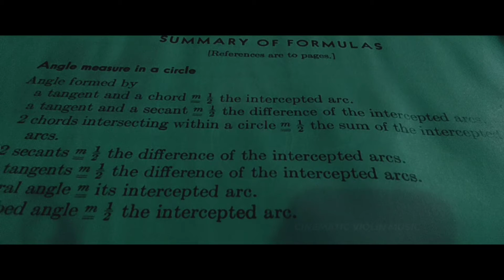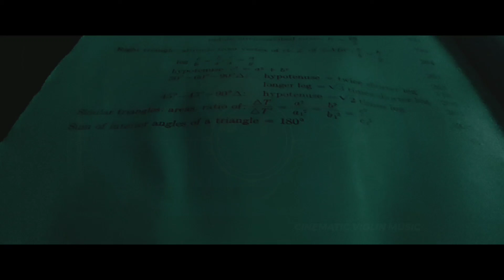plane geometry summary of formulas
plane geometry
summary of formulas
now you have the time to think